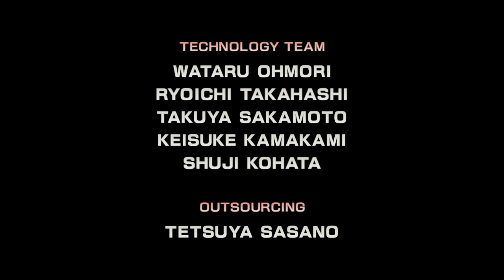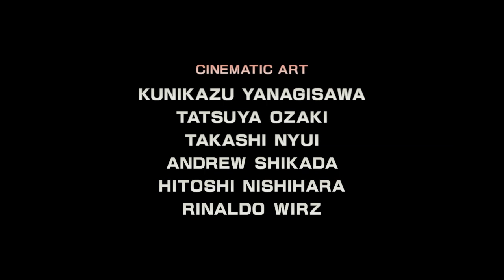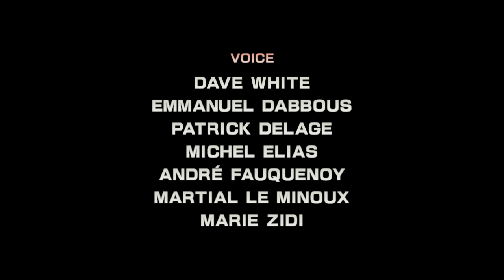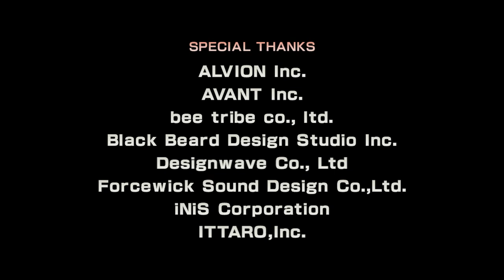STAR FOX ZERO w/ UDJ &TheNSCL - Episode 7: Nothing's Easy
The game may be over, but the obnoxiousness hasn't let up at all!